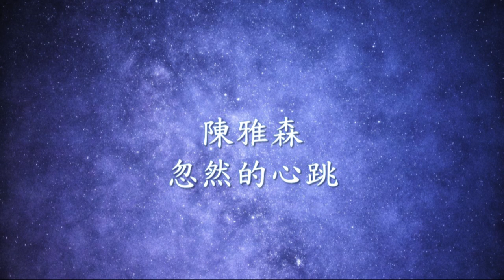陳雅森 - 忽然的心跳.mp4